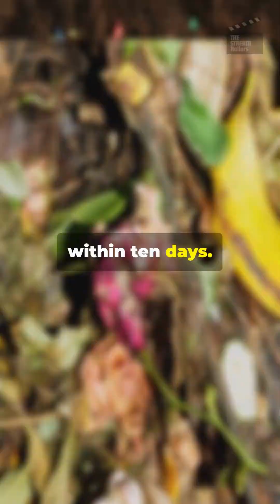Scientists Create Plastic That Dissolves in the Ocean—Here's How!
This isn’t sci-fi 🌊🧪—Japanese researchers have created plastic that completely dissolves in seawater! No microplastics. No pollution. Just innovation saving our oceans.
Discover the future of eco-friendly innovation with Japan’s latest breakthrough in sustainable tech! From biodegradable plastic and recyclable materials to microplastic-free solutions, this dissolvable plastic is making waves in ocean conservation and green living.